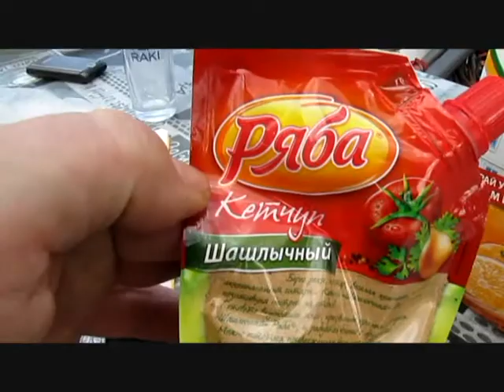Шашлык на даче 2 мая 2015